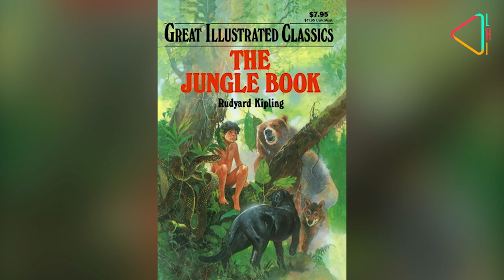Bundi: Rajasthan’s Little Gem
A captivating town full of old-world charm, Bundi in Rajasthan is dominated by a splendid fortress described as the 'most striking in India', palaces and stepwells, that help it retain so much of the magic of centuries past. LHI explores the town that captured Kipling’s imagination.